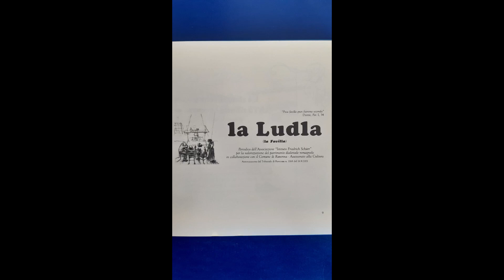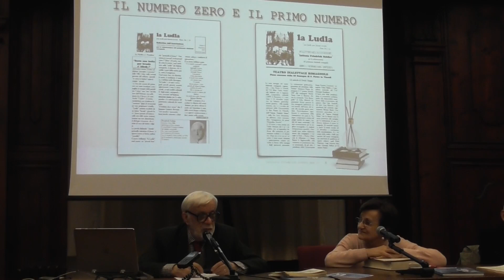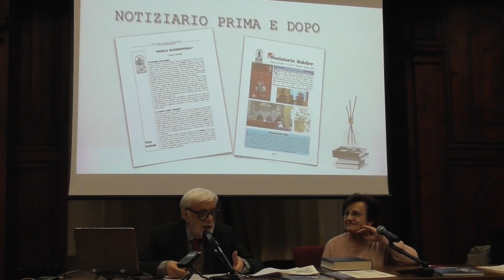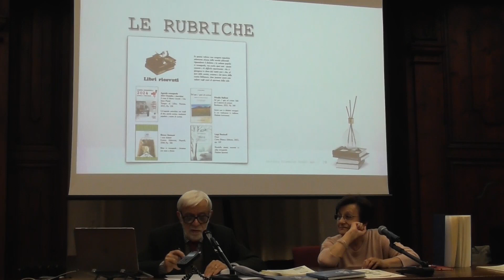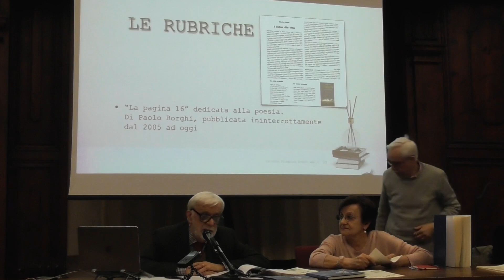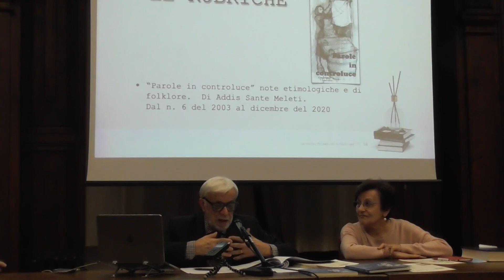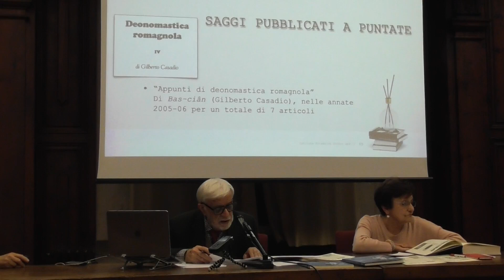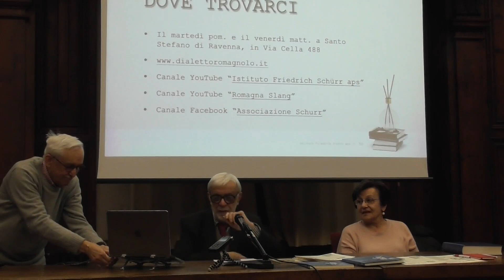“La Ludla”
Sala Lignea  Biblioteca Malatestiana, Cesena (FC) -   03/02/2024
Presentazione della rivista “la Ludla” periodico dell’’Associazione Istituto Friedrich Schurr con interventi della presidente Carla FABBRI, del direttore editoriale Gilberto CASADIO e di Paolo BORGHI componente della redazione.
Organizzazione:  Associazione “Te ad chi sit e’ fiol” di Cesena  –  Biblioteca Malatestiana